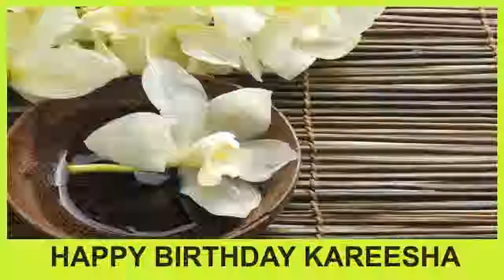Kareesha SPA - Happy Birthday